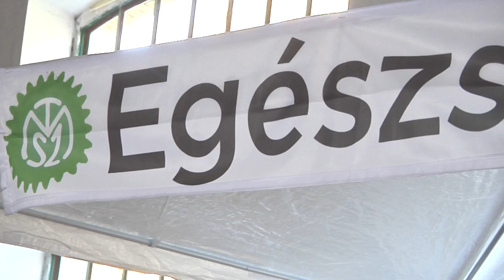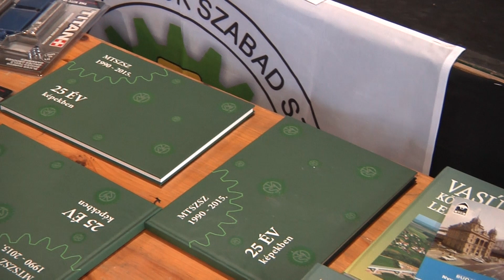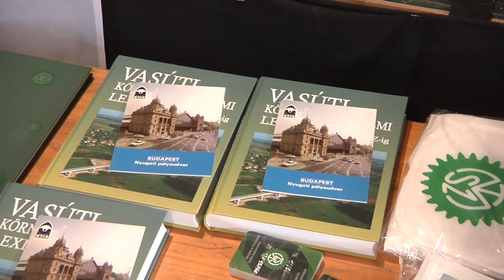MTSZSZ V. CSALÁDI NAP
operatőr/vágó: Csató Zsolt           szerkesztő: Megyeri Nikoletta, Novodonszki András
Köszönöm a PROMONTOR TV stábjának a támogatást!
A rendezvényt Buzásné Putz Erzsébet az MTSZSZ elnöke nyitotta meg.
Dr. Mosóczi László az Innovációs és Technológia Minisztérium közlekedéspolitikáért
felelős államtitkára köszöntötte a megjelent tagokat és családtagjaikat.A rendezvény keretében Pódiumbeszélgetés zajlott, amelyen Dr. Nemeskéri-Kutlán Endre a
MÁV Zrt. jogi igazgatója, valamint Ács László munkaügyi szakértő voltak Buzásné beszélgető
partnerei. Az idei téma „A munkavállalók felkészítése a technológiai fejlődésre, innováció
támogatása a munkahelyeken"